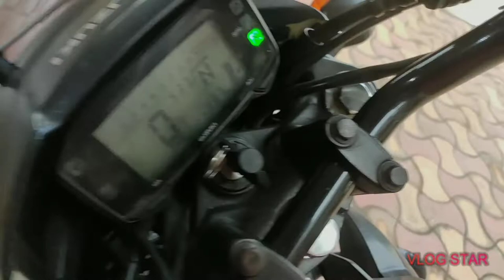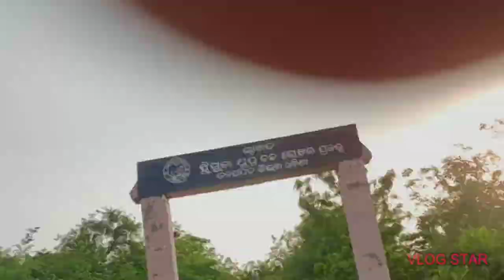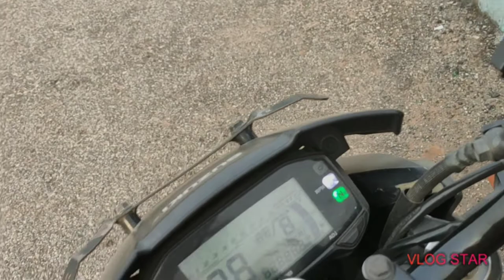RIDE WITH SAFETY .AB SIRF HELMET NI MASK BHI ZAROORI HAI.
This video is made for entertainment and it is made with full safety. i was wearing face mask all the time and social distancing was maintained and the video is made within the green zone area. Now come travel with me.

● Twitter Ethan Meixsell - Thor's Hammer [Rock]